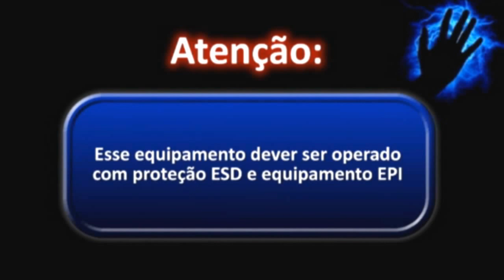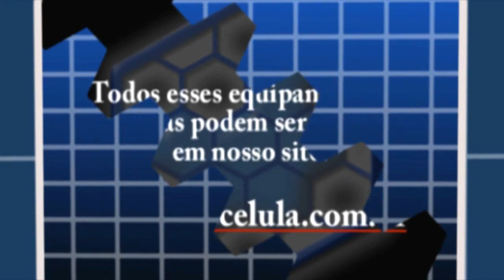Tutorial de Desmontagem Nokia N8 - Telecelula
Procedimento para a desmontagem completa do Nokia N8 - Tutoriais Telecelula 2012
- Nosso Site: Ferramentas e componentes